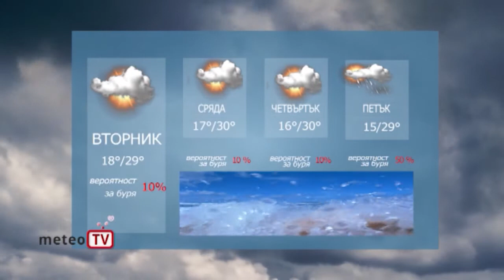ПРОГНОЗА ВРЕМЕ 16 09 2020